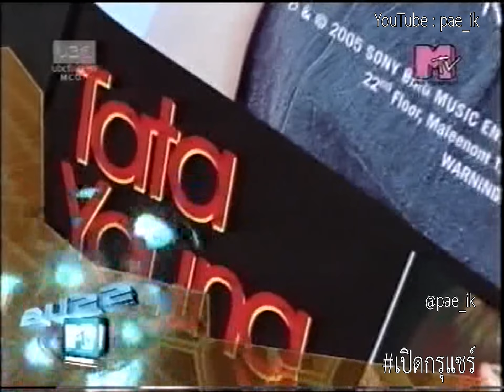Tata Young ทาทา ยัง - MTV Buzz งานแถลงข่าวเปิดอัลบั้ม DangerousTata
***วิดีโอไม่สามารถใช้สร้างรายได้ เจ้าของลิขสิทธิ์ Sony BMG Music Entertainment ได้รับรายได้จากโฆษณา***